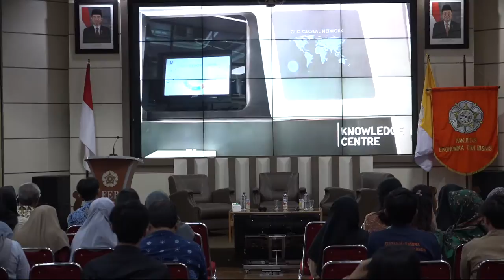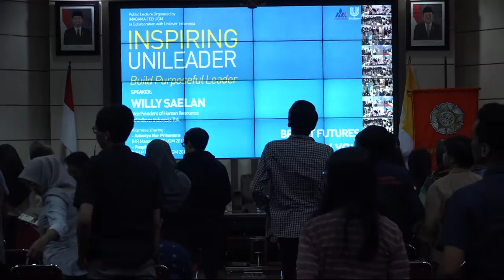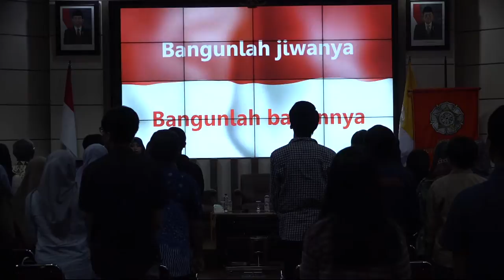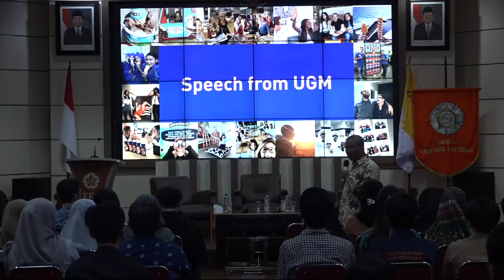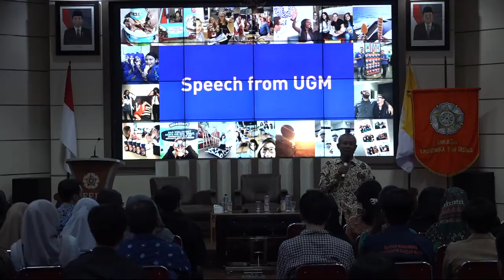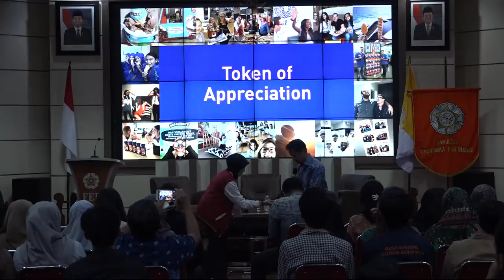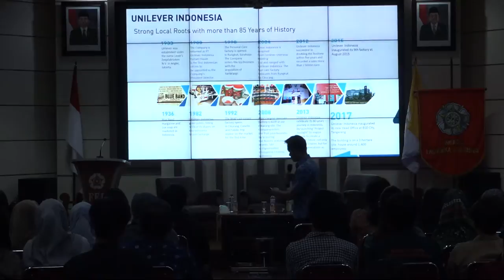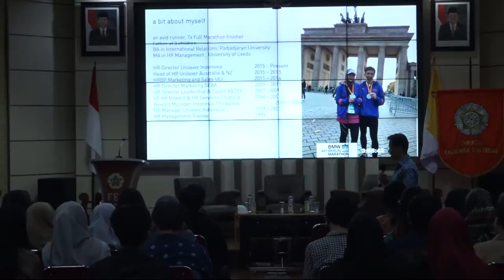FEb UGM Inspiring Unileader, DNA to Success